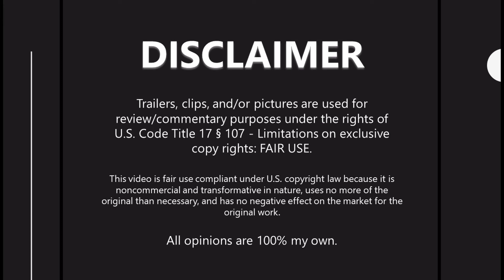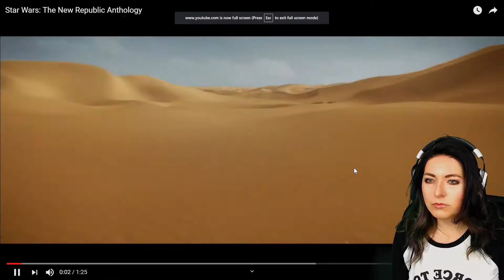"STAR WARS: The New Republic Anthology" Review and Reaction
Today I'm reviewing a fan-made trailer made by Eric Demeusy: STAR WARS: The New Republic Anthology. Shout out to Rob D, one of my awesome patrons, who recommended this video!

👩‍💻 GEAR 👩‍💻
A list of the gear I use is below for anyone who is curious. As a small disclaimer, if you decide to try any of it, I do get a small affiliate commission; it doesn’t cost you anything and helps me keep the channel going – thank you for your support!

• WEBCAM: Logitech HD Pro C920
• MICROPHONE: Blue Snowball iCE Condenser, White
• MONITOR: HP 27-inch IPS LED Monitor
• KEYBOARD: 1stPlayer Firerose Waterproof LED Gaming Keyboard
• MOUSE: Gamdias Zeus P1
• MOUSEPAD: Gamdias NYX P1 Extended Mousepad
• HEADSET: HyperX Cloud Gaming Headset
• POP FILTER: Dragonpad, Black/White
• SPEAKERS: Genius SW 2.1 Channel Speaker System, Red/Black
• RECEIVER: PC XBOX Wireless Gaming Receiver
• LIGHT KIT AND GREEN SCREEN